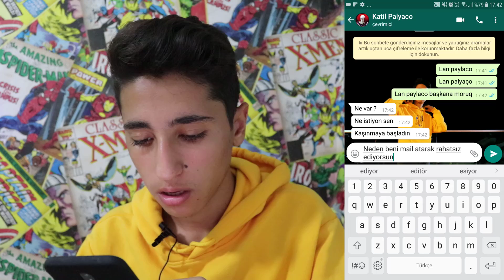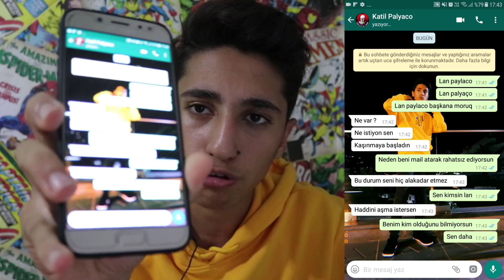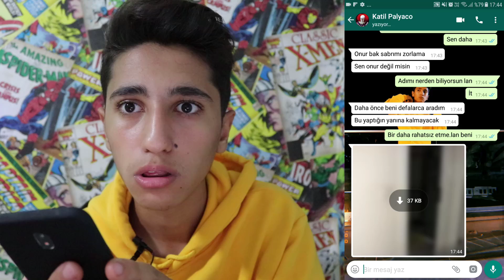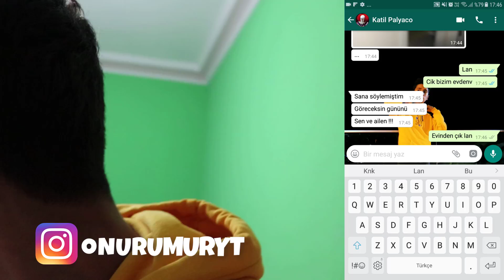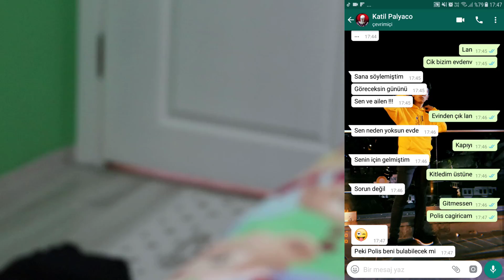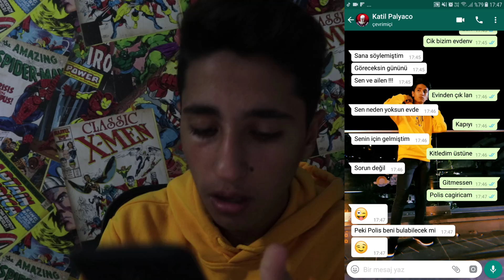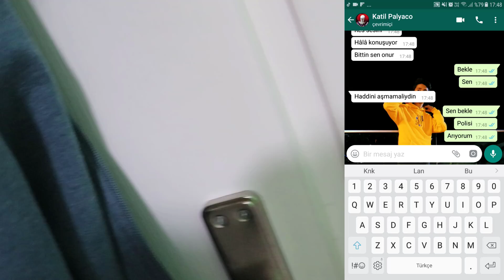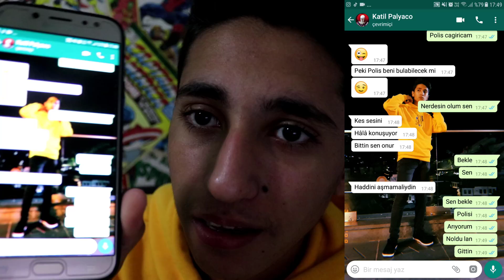KATİL PALYAÇO GİZLİCE EVİME GİRDİ !! (Başım Belada 😱)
Ben Onur Umur bu videoda KATİL PALYAÇO GİZLİCE EVİME GİRDİ !! (Başım Belada 😱) emre özdemir , yiğit alp çavdar , gibi youtuber lar da katil palyaço ile ilgili video çekmişti Güzel , eğlenceli , trend ve komik bir video oldu iyi seyirler.

                                           Diğer Videolarım